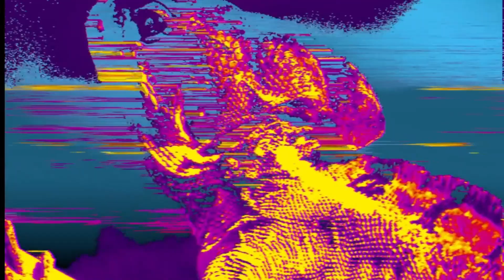Ocean Rain (Live - A Crystal Day - 12 May 1984) | Echo & The Bunnymen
Ocean Rain